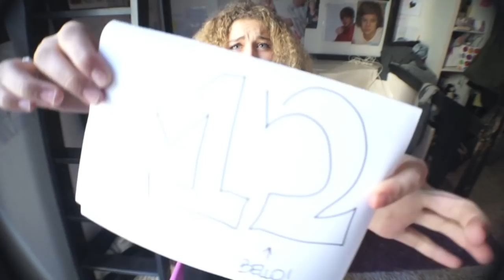15 random facts about me | Sofia Viscardi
Dai a questo video un pollice in su se ti è piaciuto!

ABOUT ME:
SU DI ME:

My name: Sofia
Il mio nome: Sofia

Camcorder: Sony Nex-5
Videocamera: Sony Nex-5

Age: 15
Età: 15

Editor: iMovie '11
Video editati con: iMovie '11

INFORMAZIONI SU UNA MARCA CHE MI PIACE PATICOLARMENTE!
INFO ABOUT A BRAND THAT I REALLY LIKE!

Lasciami sotto un commento se pensi che io debba cambiare qualcosa!